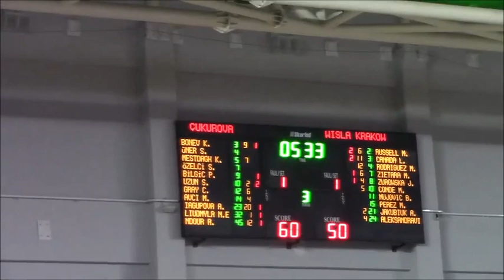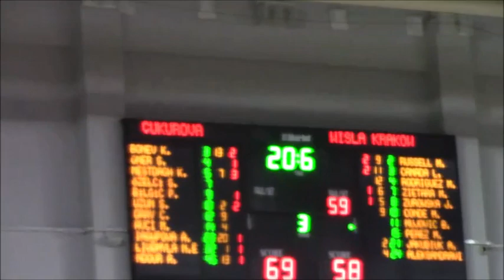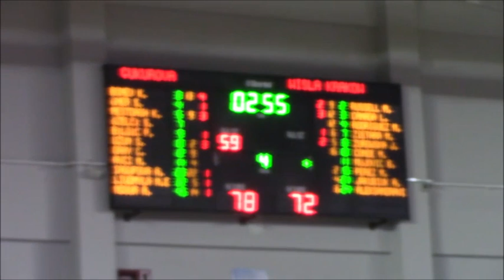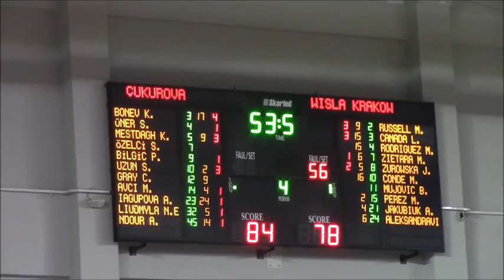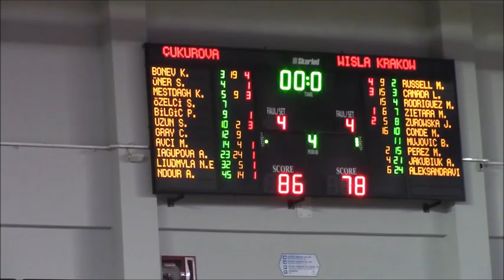MARÍA CONDE | 16 points in 20 minutes vs CUKUROVA | Eurocup - 21.02.2019